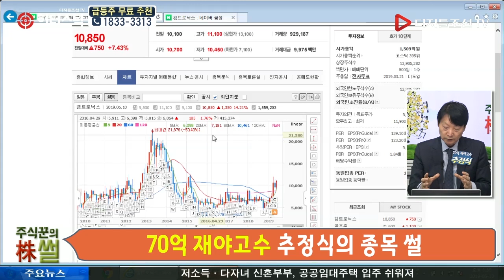추정식 전문가의 종목 썰_켐트로닉스(089010)